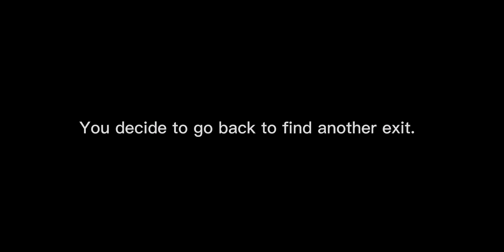Flower Pot Traveler 1: Weird Facility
A flower in a Facility? Why is the flower talking? What? Guh?
I think this flower is from ohio💀💀💀

In this game there is two teams, The monkeys and The Humans. Humans try to survive while Monkeys try to infect the humans.
You can find weapons all around the map. And there is many types of Monkeys too. The monkeys can also destroy generators to sabotage the humans. Thats basically all.
Enjoy this goofy gameplay.

The game: Monke Game🐵🥵
Yes thats the name dont ask about the emojis

All of the music played is in this play list.

Also some tags.